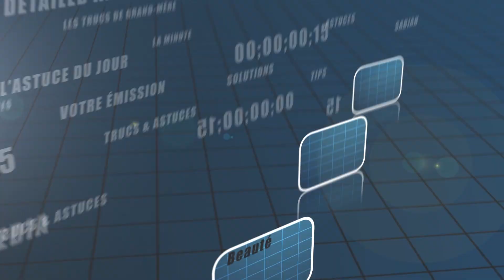Trucs et astuces - Conserver des oignons